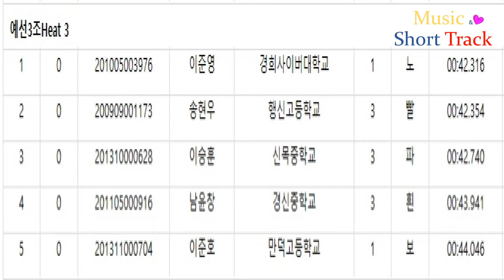●2020 세계 주니어 쇼트트랙 선수권대회 선발대회/ 남자 500m 예선3조/(노)이준영(빨)송현우(파)이승훈(흰)남윤창(보)이준호 [성남/2019.12.21~22]